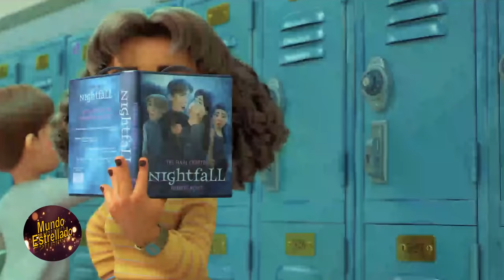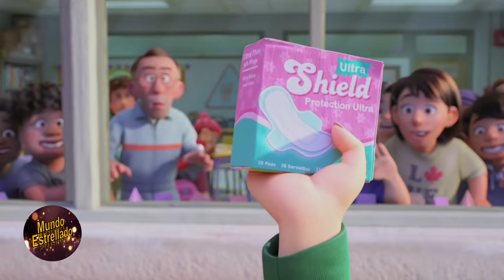6 Cosas que SOLO LOS ADULTOS Notaron en TURNING RED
Turning Red de Pizar y Disney está lleno de Curiosidades en su película. Pero ¿viste las cosas que solo los adultos notaron en Red? Teorías y Curiosidades de Turning Red de Disney.

Turning Red es una película animada por computadora producida por Pixar. Cuenta las aventuras de Mei Lee, una niña de 13 años un poco rara pero segura de sí misma, que se debate entre seguir siendo la hija obediente que su madre quiere que sea y el caos de la adolescencia. la heroína adolescente se convierte en un panda rojo gigante cuando se estresa.

¡GRACIAS!